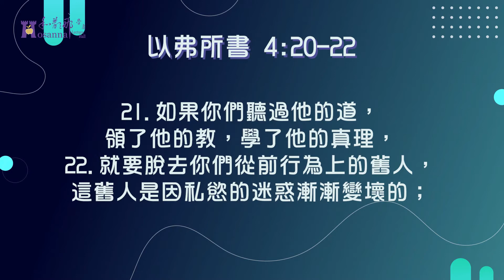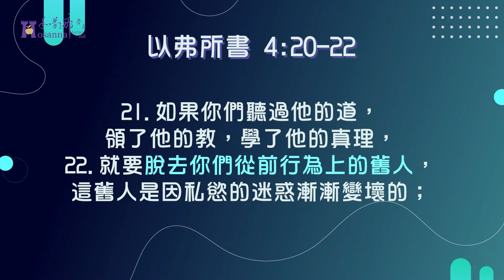(113)靈修時刻－脫去舊人－(以弗所書4：20-22)